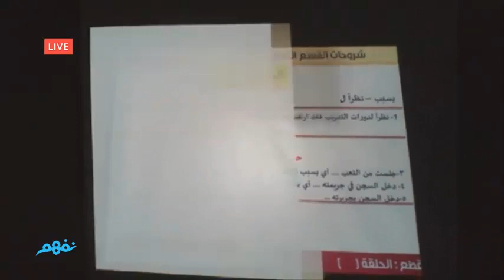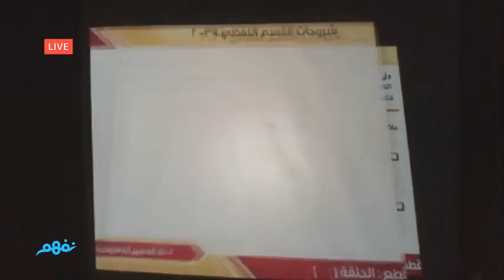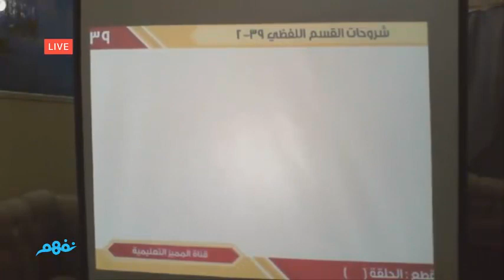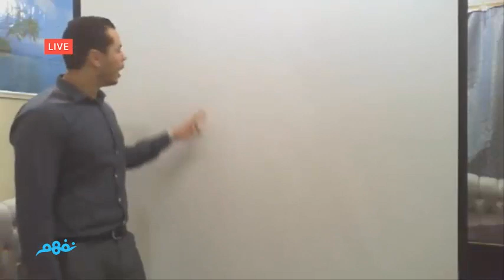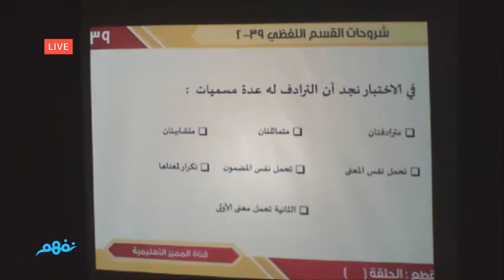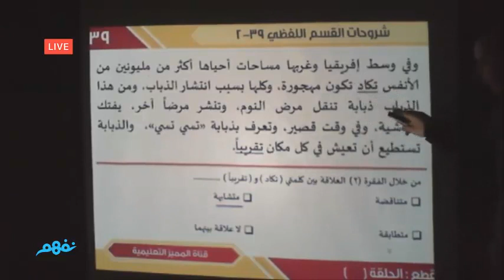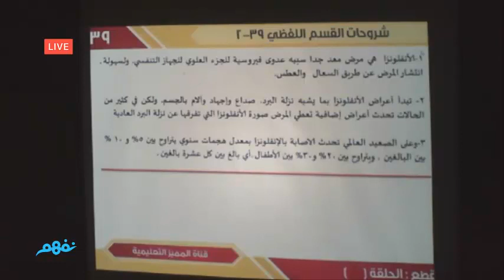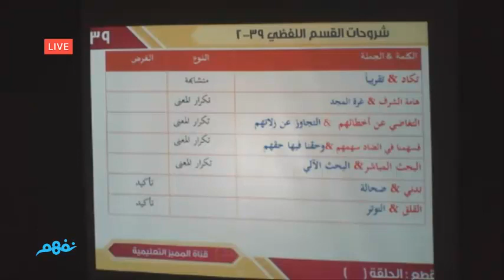مراجعة في القدرات اللفظي | السببية والتأكيد | الجزء الثاني | المنهج السعودي | نفهم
- إعداد وشرح: إيهاب عبد العظيم

 Nafham
 نفهم - نتعلم ببساطة
مصادر: